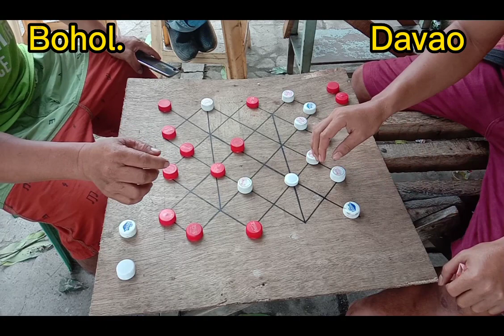Dayo tawid dagat Mindanao vs visayas GAME 3 & 4#romforztv